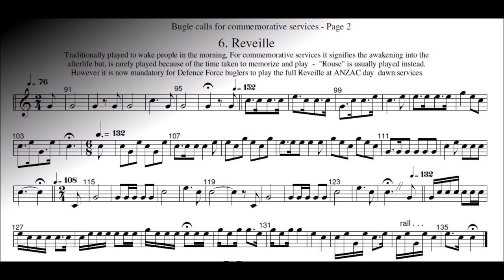Full Reveille Bugle Calls on Trumpet [Army Wake Up Trumpet] - Reveille at Anzac Day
Reveille - Traditionally played to wake people in the morning, For commemorative services, it signifies the awakening into the afterlife but, is rarely played because of the time taken to memorize and play - "Rouse" is usually played instead. However, it is now mandatory for Defence Force buglers to play the full Reveille at ANZAC day dawn services.

army cadence and bugle wake up call

TRUMPET - Bugle Calls - REVEILLE & ASSEMBLY
army trumpet wake up // military wake up trumpet